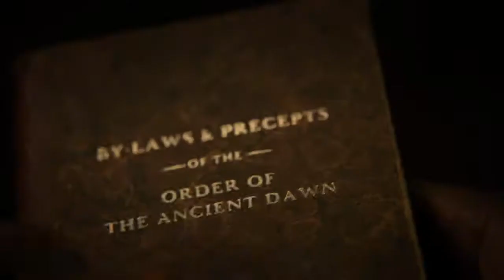Lovecraft Country 1x04 Promo "A History of Violence" (HD) HBO series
About Clip :

Lovecraft Country 1x04 "A History of Violence" Season 1 Episode 4 Promo - After Christina mysteriously shows up at her doorstep, Leti confronts Atticus about his plan to surreptitiously return to Florida. Later, in search of missing pages to a crucial text, Leti, Tic, and Montrose head to Boston, with Hippolyta and Diana (Jada Harris) along for the ride. Back in Chicago, a handsome stranger nurses Ruby’s disappointment over a squandered job opportunity. Teleplay by Misha Green; Story by Wes Taylor; directed by Victoria Mahoney.

About Series :

Lovecraft Country follows "Atticus Freeman as he joins up with his friend Letitia and his Uncle George to embark on a road trip across 1950s Jim Crow America in search of his missing father. This begins a struggle to survive and overcome both the racist terrors of white America and the terrifying monsters that could be ripped from a Lovecraft paperback."

Series Credits :

Genre: Drama
             Horror
Based on: Lovecraft Country
                   by Matt Ruff
Developed by: Misha Green
Starring: Jurnee Smollett
                Jonathan Majors
                Aunjanue Ellis
                Courtney B. Vance
                Wunmi Mosaku
                Abbey Lee
                Jamie Chung
                Jada Harris
                Michael K. Williams
Country of origin: United States
Original language(s): English
No. of seasons: 1
No. of episodes: 3

Production Credits :

Executive producer(s): Misha Green
                                         J. J. Abrams
                                         Jordan Peele
                                         Yann Demange (pilot)
                                         David Knoller (pilot)
                                         Bill Carraro
                                         Ben Stephenson
Producer(s): Christina Varotsis
                       Dana Robin
Cinematography: Tat Radcliffe
Editor(s): Marta Evry
                  Chris Wyatt
Camera setup: Single-camera
Running time: 53–68 minutes
Production company(s): Monkeypaw Productions
                                             Bad Robot Productions

Release Credits :

Original release: August 16, 2020 – present